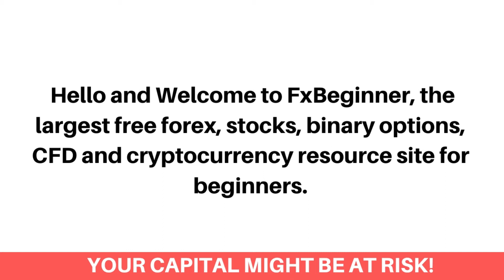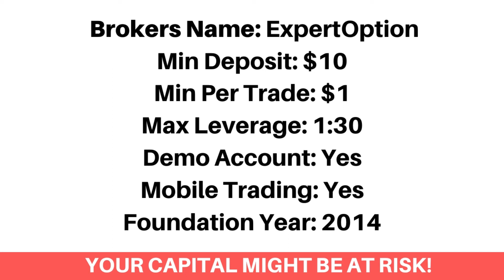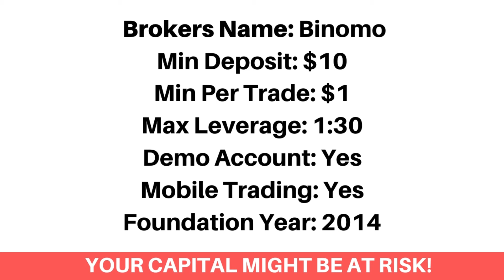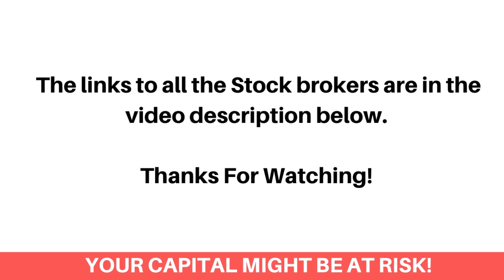Best Stock Brokers In Mozambique (Beginners Guide) - FxBeginner.Net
Here's the top best online stock brokers and stock trading platforms in Mozambique.

Finding the best online stock trading platforms as a Mozambican can be a difficult process. Most especially getting the ones that accepts Mozambican stock market traders and would let you invest in various stocks. Don’t worry, we've got you covered!

We've listed the top best online stock trading sites that would let you as a Mozambican stock trader, trade Tech stocks, Growth stocks, Large-cap stocks, Mid-cap and Small-cap stocks.